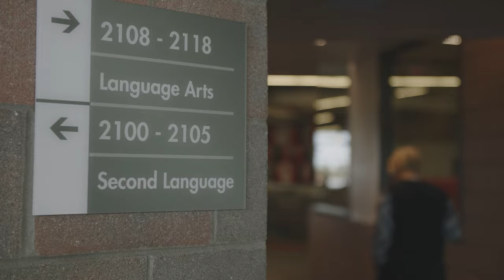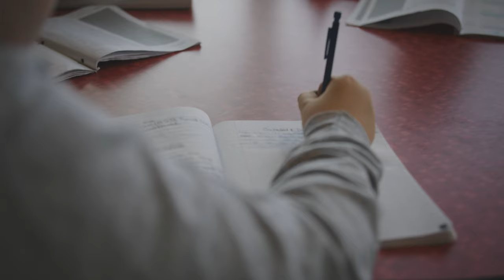Pre-AP - Northview Public Schools